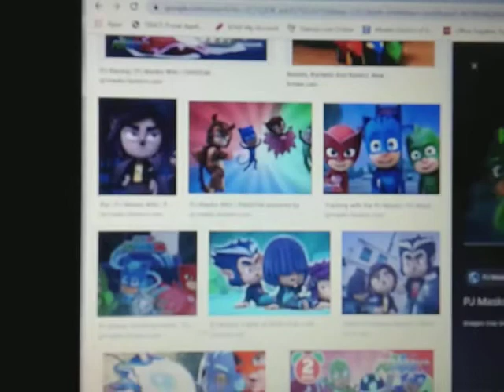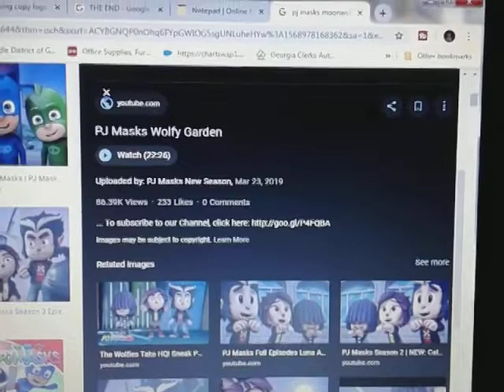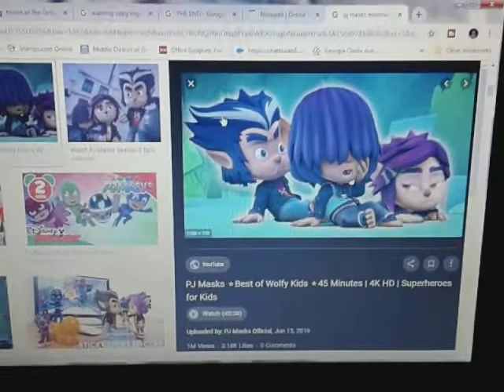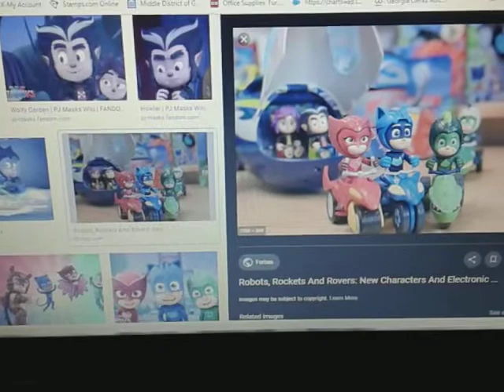PJ Masks Reviews - New Episodes Are Arrived!!!! Wheels Of A Hero & Moonwolfy!!!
Host: Tiffany Curtis Voice Of Connor-Catboy 💙💙💙💙💙💙
New Episodes In YouTube On Disney Channel & Disney Junior!